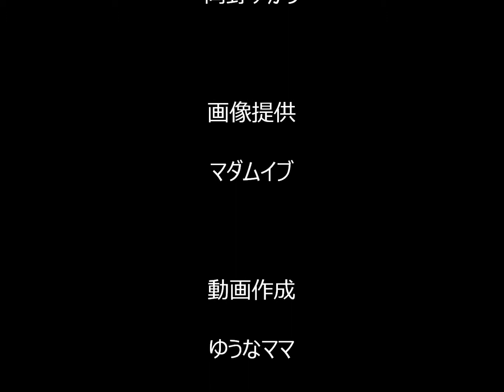オリジナルコラボ曲 蒼い海 仮歌 ヘタな歌入り（ただいま猛練習中！）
とりあえずお聞き下さい（猛練習中）